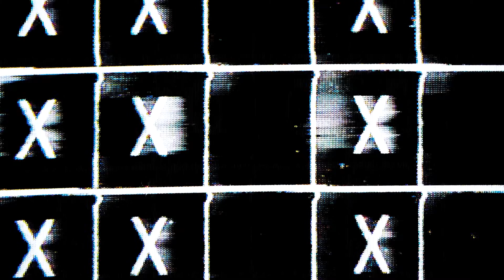SUPER SAD BOYS - SIE777E X LAVEY LV (Official Video)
LETRA:

Ya lo sabes todo mi amor
Arráncame el corazón Como el arranca un motor
No como el que arranca una flor
Apostando muy fuerte en el holdem , en la vida, en tu culo en tu amor
La mitad del cielo es mío
A mi matarme es hacerme un favor
Me enciendo el de golden
Pa los míos mi Sie777e al resto que os follen
Que feliz nos hicimos de jóvenes
Pa fallar al final como Robben
No diré na por más que interroguen
El malo fui yo que tus padre me odien
No me gusta este sitio me oyen
Que pensáis que es un perro bethoven
Tengo hermanos más buenos que foden
Pero tos se engancharon al polen
Tengo al poli detrás talones
Está dieta pero hoy me la come
El potro el italiano Sylvester Stallone
Coronas de rosas, hospitales, bombones
Tengo al tiempos pasando de errores Y la muerte escribiendo canciones
Entrando agresivo Mark Van Bomel
Me haré rico aunque ni hay pa Nobel
Si te explico como me pones
Esta noche recorro tu abdomen
Volando en tus curvas Kimi Raikkonen
Después de esto me llevo la pole
Que bien te quedaba mi Cami del Nápoles
Y Ya ves, ahora otra se la pone

Bésame dame alas
Córtamelas después
No vaya a ser que me vaya
Y no nos volvamos a ver
Tal vez nunca di la talla
Tal vez no me medí bien
Por ti dejé de ser canalla
Ahora toca volverlo a ser

Bésame dame alas
Córtamelas después

Están volando cuervos
En la despedida
Del jardín del Edén
Tu mi Fruta prohibida
Sigo en un laberinto
Bala perdida
Tu no dejaste huella me dejaste herida

Están volando cuervos
En la despedida
Vivo en un laberinto
Bala perdida

Me hiciste la cruz como en el calendario
Sueños premonitorios, Lobo solitario
Puro como el aire de Asturias
Te quito el puesto como a Volkanoski,
Ilia topuria

Por tu cintura cruzaba el Pirineo
Vino tormenta y yo sin chubasquero
De puerto en puerto como un marinero
El amor se gasta como el gas del mechero

Hasta La Siri piensa que estoy mal
En recomendaciones libros de autoayuda
Tu en tu burbuja de cristal
O no te enteras o esque te la suda